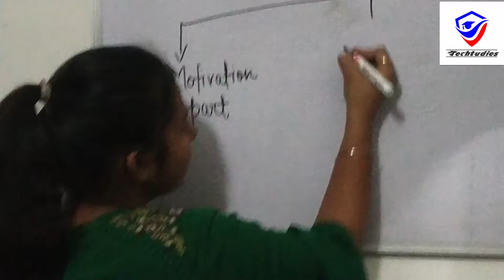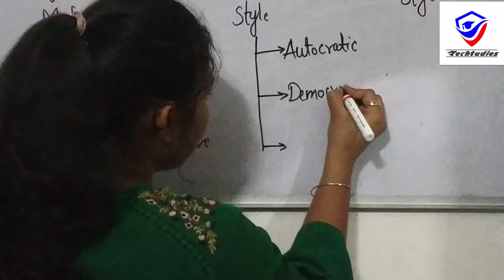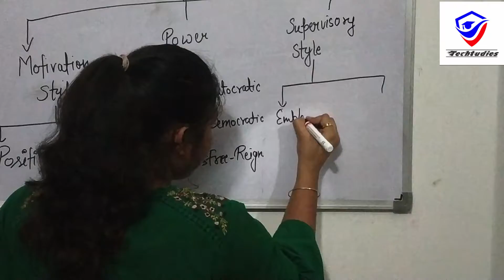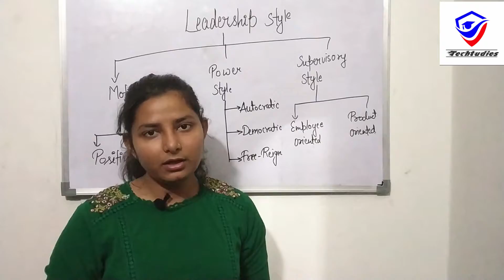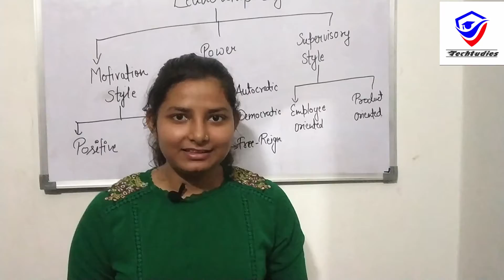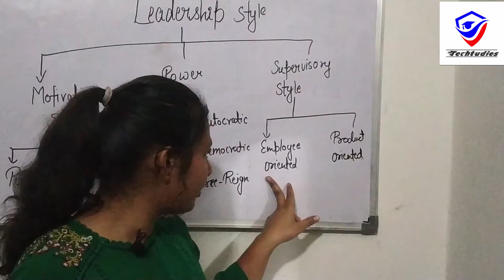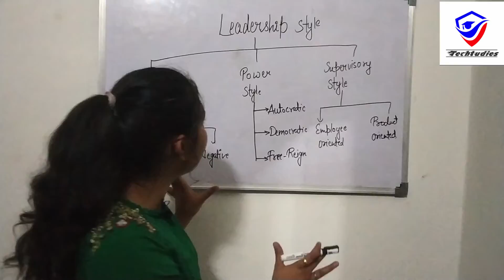# Leadership And It's Style in Hindi | principle of management | shubhanjali shukla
Hello Friends!!

In this video , you can learn about leadership and various type of leadership style .